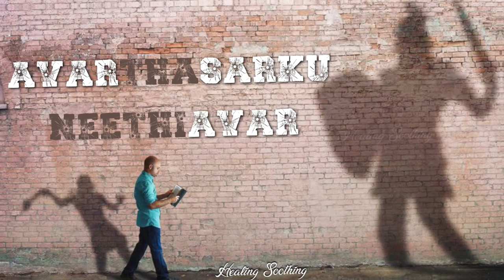Unak ethiraagavae - Enni enni | Jesus whatsapp status | Tamil christian song